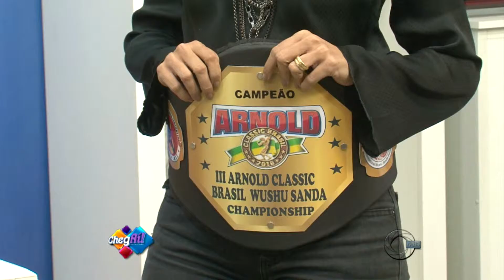Maranhense destaque no esporte